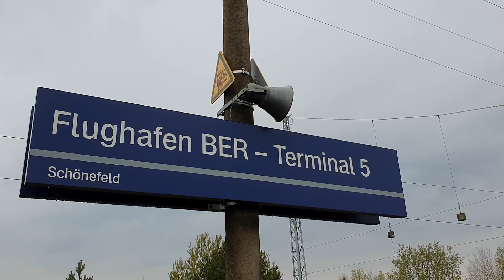Güterzug: Alte Baureihe 140 der EVB Logistik rollt durch Bahnhof Flughafen BER Terminal 5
Am Sonntagabend noch fix ein paar Züge sehen: beim Bahnhof Flughafen BER Terminal 5 im brandenburgischen Schönefeld an der Stadtgrenze zu Berlin.

Eine alte E-Lok der Baureihe 140 798 der EVB Logistik fährt mit einem vollen Autozug durch den Bahnhof - kurz nach einem kräftigen Regenguss.

Anschließend hupt ein netter ICE-Lokführer bei der Durchfahrt, bevor noch eine Baureihe 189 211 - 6 MRCE mit Taschenwagen durchrollt.